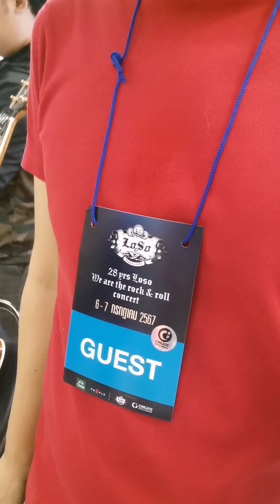พี่เสก​หลังเวทีคอนเสิร์ต​28ปีโลโซ​ / ออดี้​